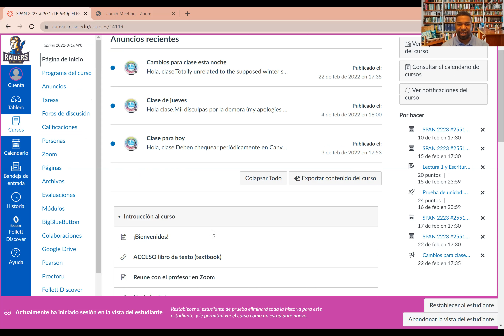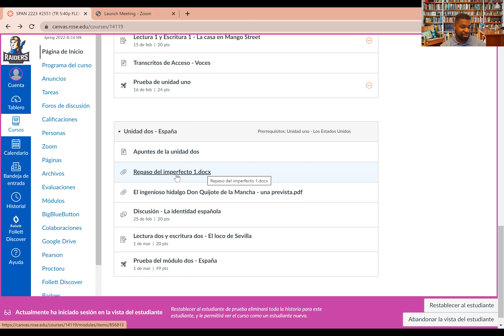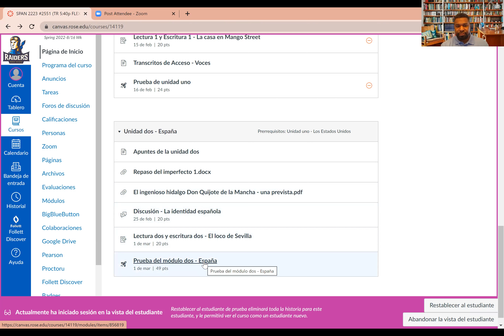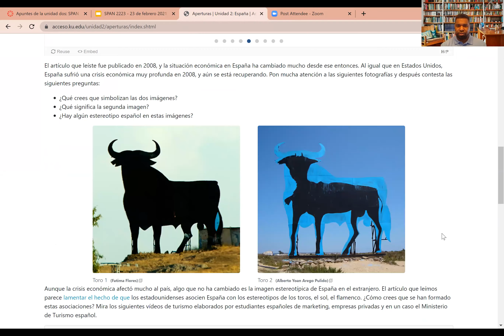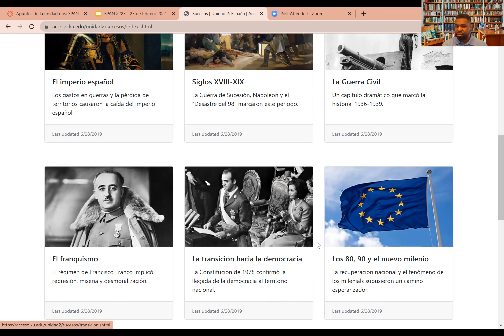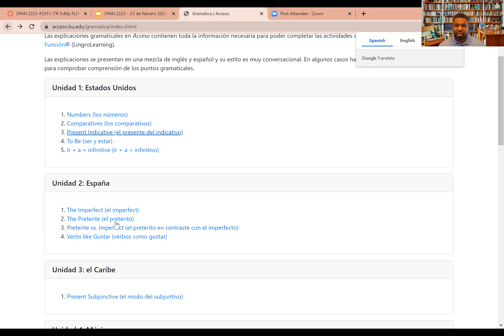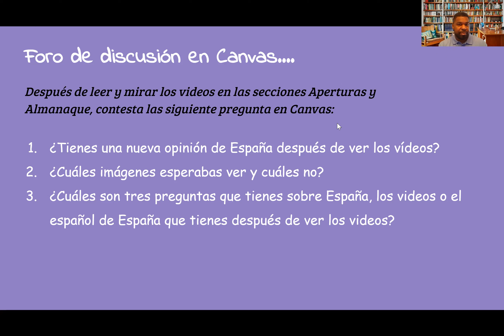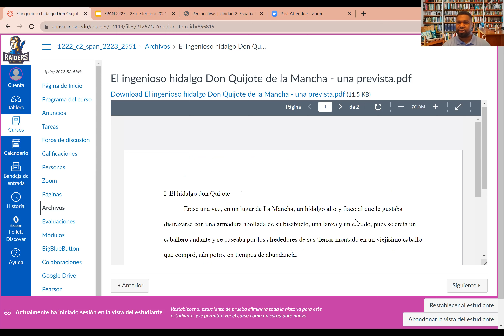SPAN 2223 Clase del 22 de febrero 2022